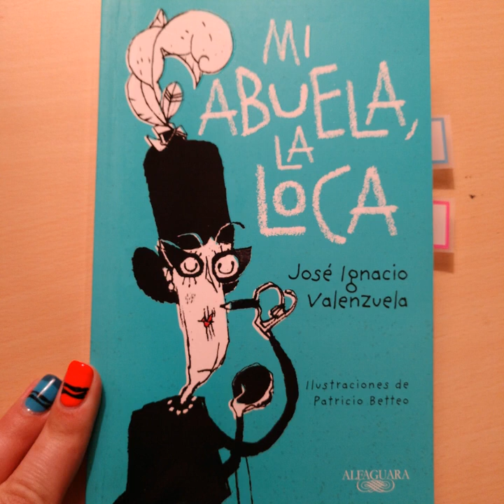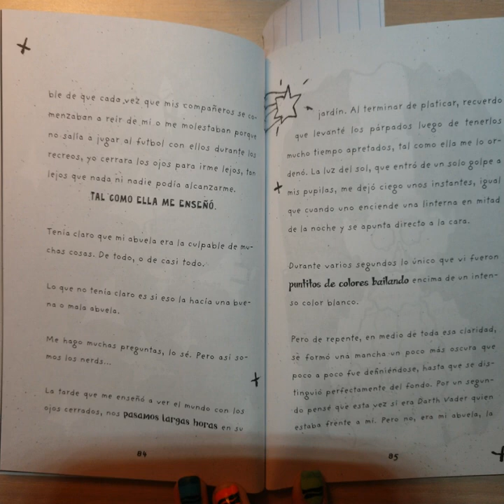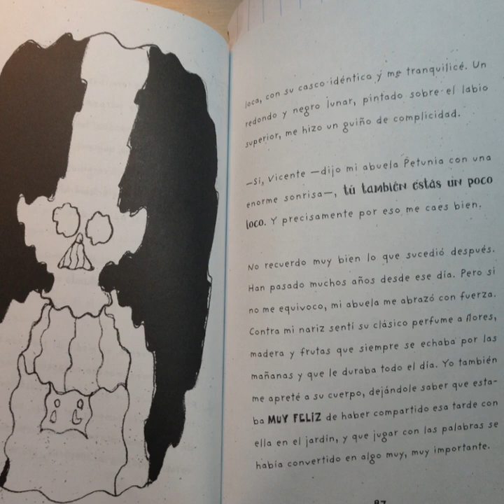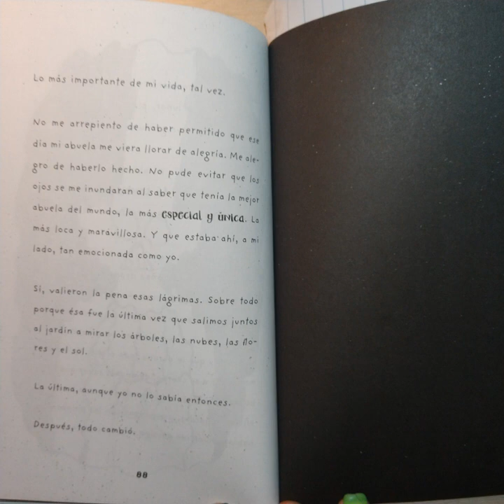Mi Abuela, la loca Cap 8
This is a read aloud meant for my students - please excuse any errors and blurry picture quality as I figure out my own technology!